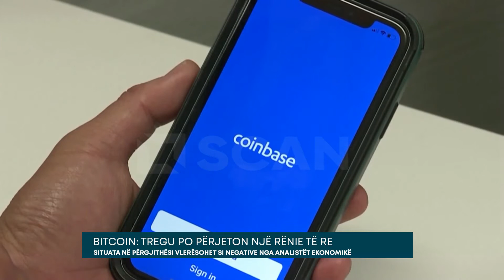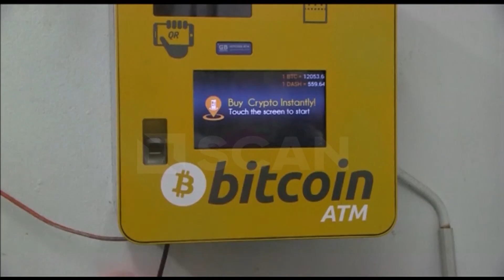BITCOIN: TREGU PO PËRJETON NJË RËNIE TË RE